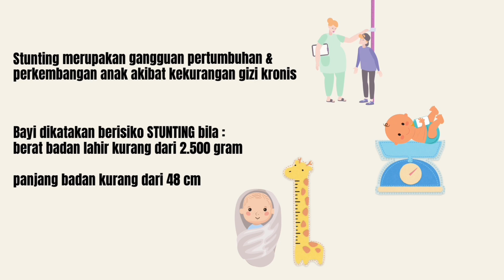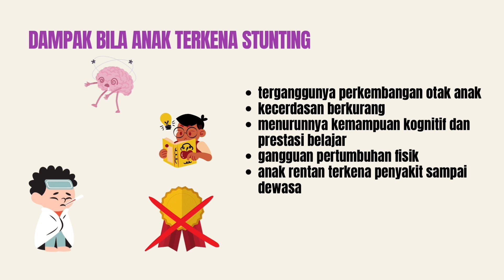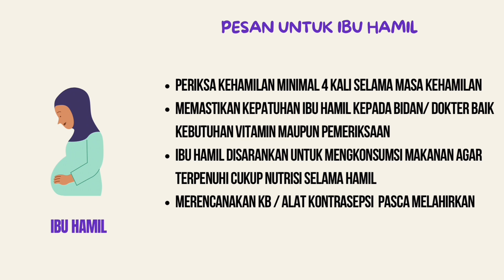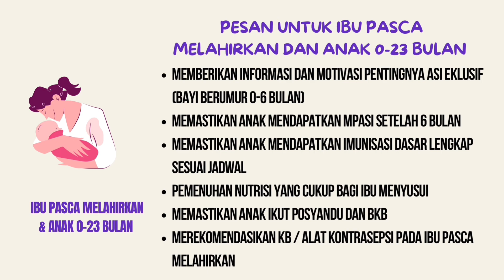Edukasi kesehatan pencegahan stunting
Indah permata sari-2000067-Edukasi kesehatan pencegahan stunting